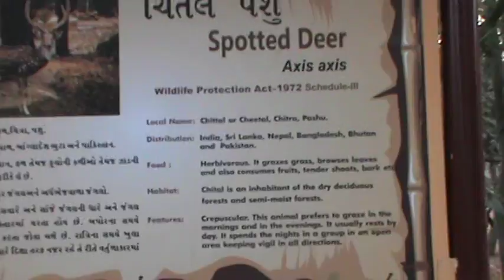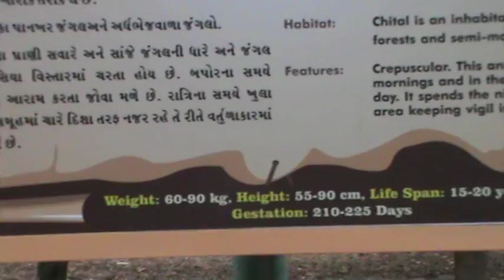ANIMALS ZOO RAJKOT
PRADUMAN PARK ANIMAL ZOO  RAJKOT